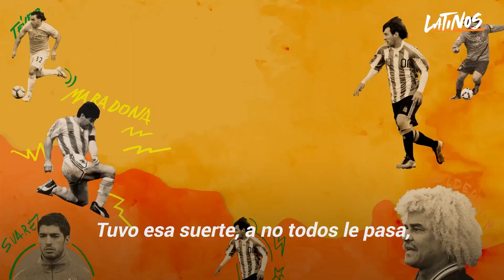Incluso en su día de furia Zanetti demostró que es un caballero | Cracks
Decidieron sustituir a Zanetti durante una de las finales más importantes de Europa, pero cuando finalmente supo la razón, hizo lo que nadie más se esperaba. El argentino demostró que ser respetuoso es lo más importante para él, y así logró construir su leyenda.